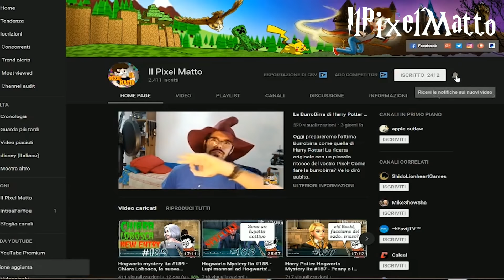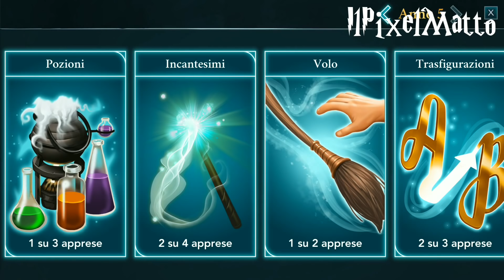Ehi ma c'è Newt Scamander? - Hogwarts Mystery ita #203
Buonsalve ragazzi! Oggi incontreremo Newt Scamander? Chissà! Per lo meno il suo asticello!

Benvenuti in Harry Potter Hogwarts Mystery, ogni giorno nuove avventure in questo fantastico mondo magico!
Ogni giorno su hogwarts mystery duello, Merula, Rowan, Ben e tanti altri personaggi ci faranno compagnia in questo mondo di Harry Potter!

La grafica del mio canale è gentilmente offerta da Linda Attivissimo:
Linda065cliva.deviantart.com